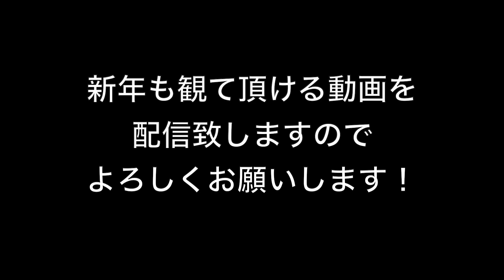２０２３年がまもなく終わります！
みなさん、こんにちは。ワタルでございます。２０２３年があと数日で終わってしまいます。今年の４月に転職し、新たな環境の下で何とか頑張っておりますが、仕事が想像以上に忙しく、あまり旅が出来ておりませんでした。新年こそは知らない世界を求めて外へ出掛け、皆様にもっと観て頂けるような動画を配信してまいります。